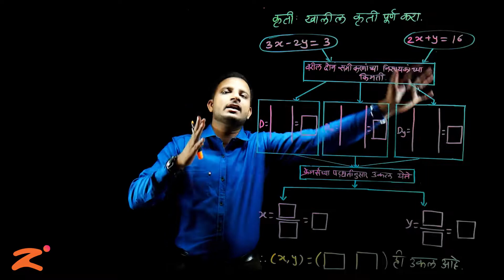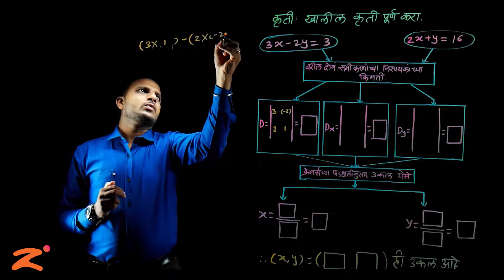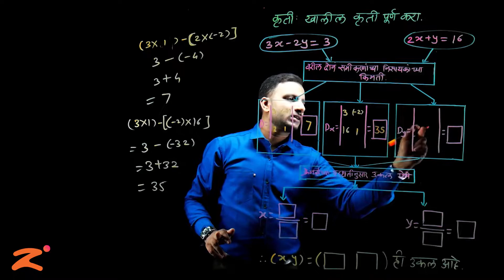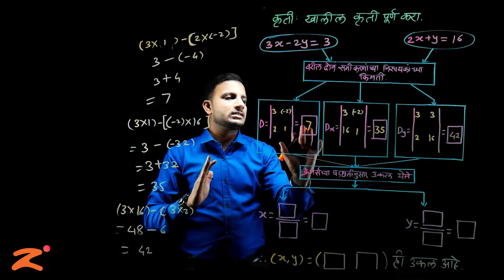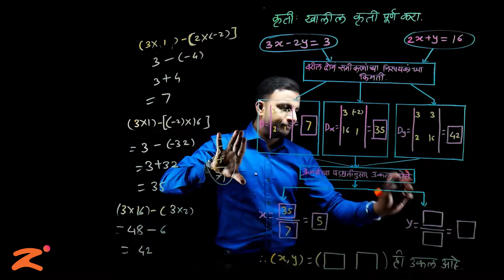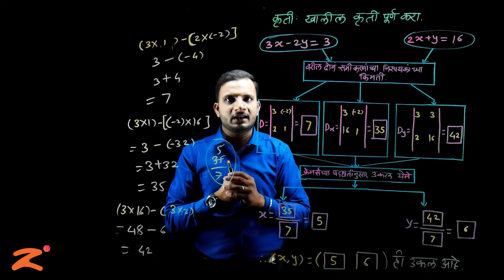Les1 : Linear Equations in Two Variables : Part 11: Maharashtra Board : Class 10th : Marathi Medium